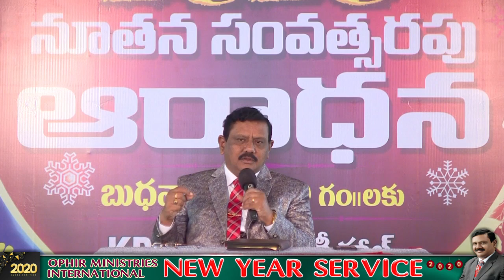OPHIR LIVE TV | 1.1 .2020 న్యూ ఇయర్ మిరపకాయ?!NEW YEAR SERVICE KPHB HALL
OPHIR LIVE TV WELCOMES YOU,,  Ranjith ophir messges ,christian messages
,Sunday messages, ,Easter messages
Hindu dharmacharya prathistan messages,
public meetting messages